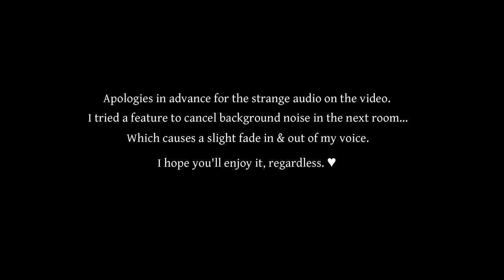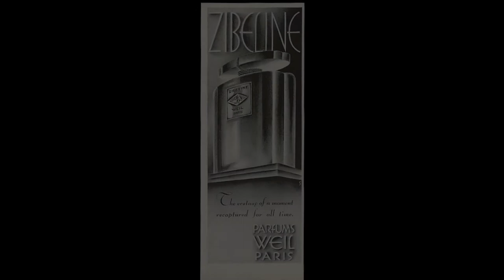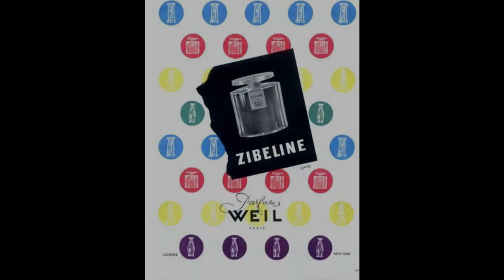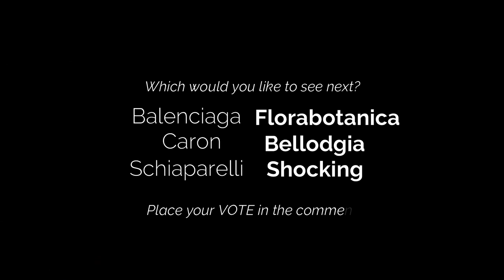ZIBELINE by Weil (1928)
Zibeline was released by Weil in 1927/1928, with a rather unusual intended use...